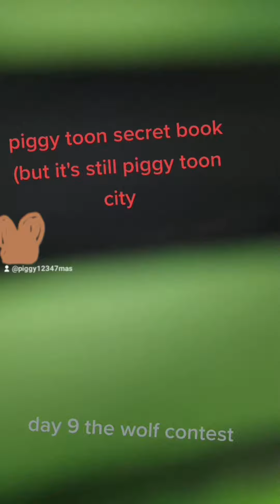Piggy Toon City/Secret Book The Wolf Contest(S3,E9